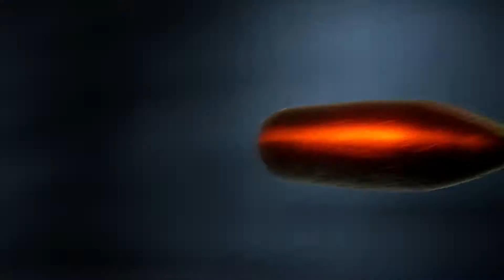Mortal Kombat X Narwal VS EscapeThe4z (Mortal Kombat X Funny Moments & FAILS)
► If you enjoyed this video, please take 1.45 seconds to leave a "LIKE" rating

▶ Support Vaja & Serenity:
                          |VAJA|